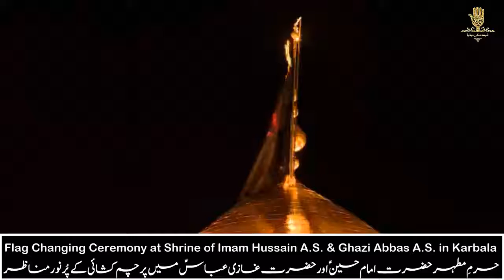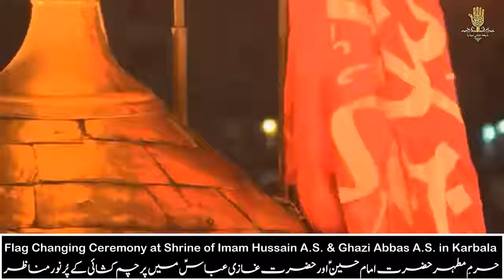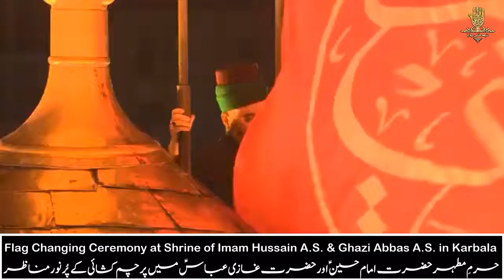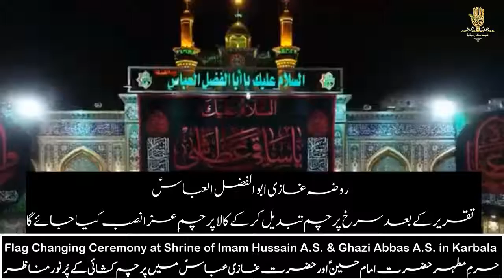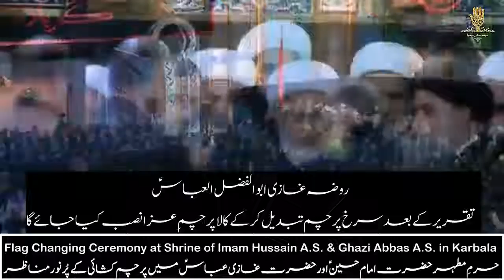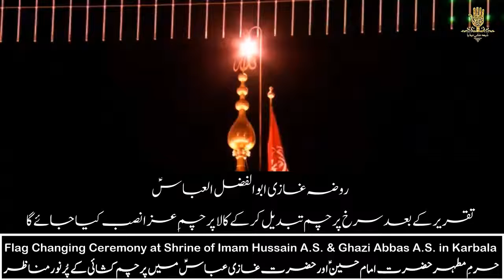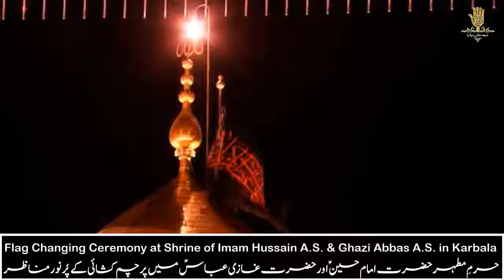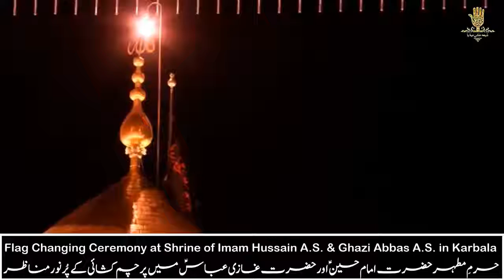🔴 کربلا سے براہِ راست - حرمِ مطہر حضرت امام حسینؑ اور ح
🔴 کربلا سے براہِ راست - حرمِ مطہر حضرت امام حسینؑ اور حضرت غازی عباسؑ میں پرچم کشائی کے پُرنور مناظر ۔ سرخ پرچم تبدیل کرکے سیاہ پرچم نصب کیا جارہا ہے۔ پروردگار شہدائے کربلا کے صدقے تمام مومنین و مومنات کو اگلے سال کربلا میں اپنی آنکھوں سے یہ منظر دیکھنا نصیب فرمائے۔ آمین

(١ محرم ١٤٤١ / ٢٠١٩ - کربلا، عراق)
شیعہ ملٹی میڈیا ٹیم